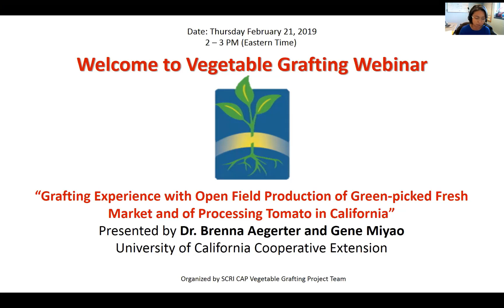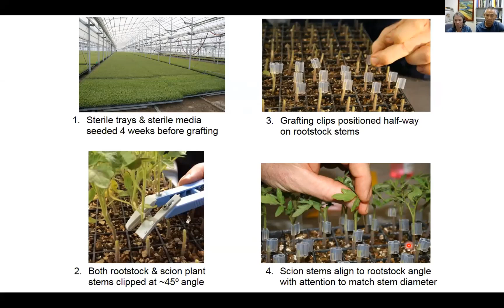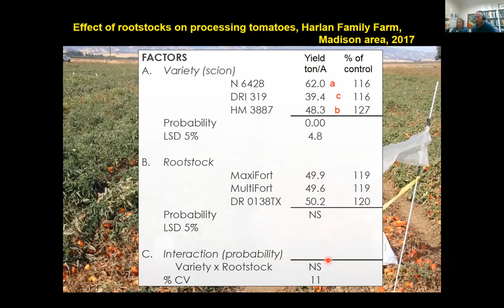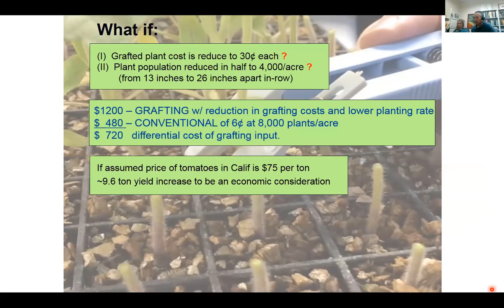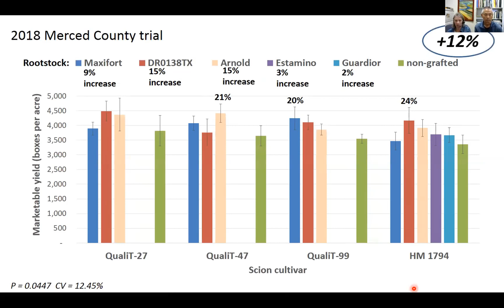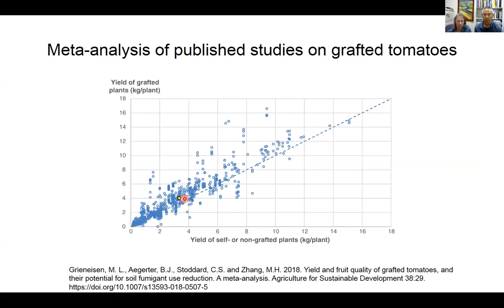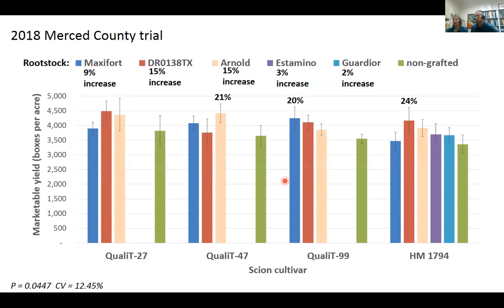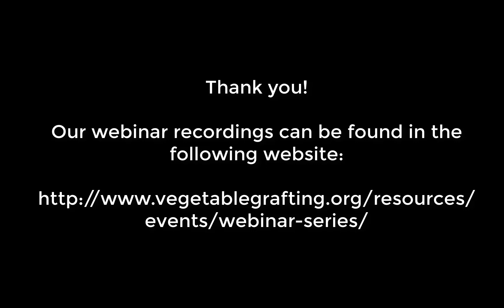Aegerter and Miyao -- grafting in California tomato production systems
A summary of the experience with grafting in open field, green-picked, fresh market and processing tomato production in California.